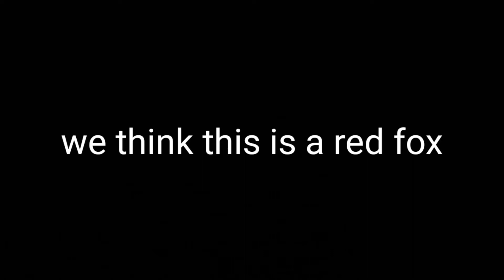Skating, Wrestling and random stuff: VIPER VLOG 31